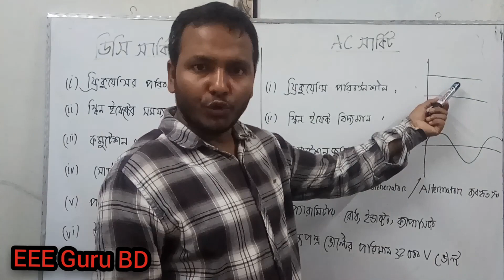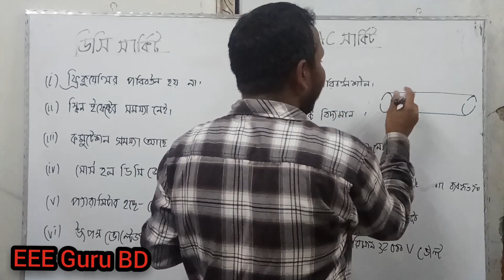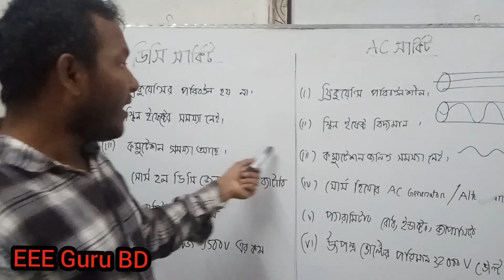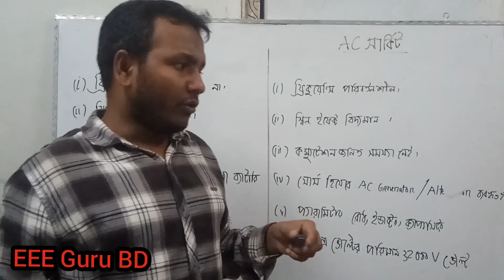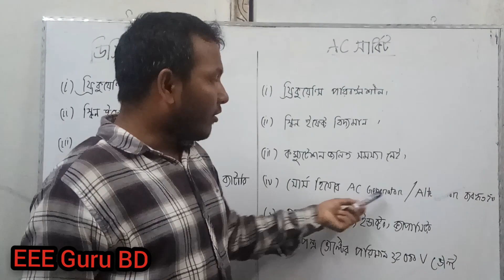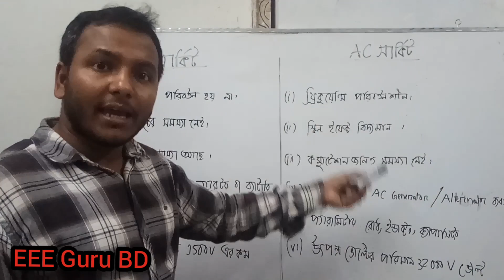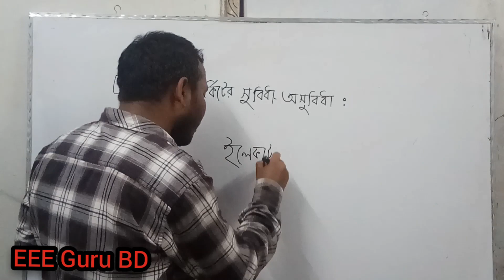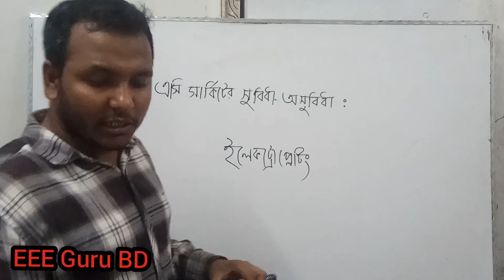66721# CH-05# Ep-02||এসি ও ডিসি সার্কিটের পার্থক্য এবং সুবিধা-অসুবিধা ||Advantage of AC & DC Ckt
এসি সার্কিট ও ডিসি সার্কিটের মধ্যে পার্থক্য

(ক) উৎস বা Source:
(i) এসি সার্কিটে উৎস হিসেবে জেনারেটর ব্যবহার করা হয়।
(i) ডিসি সার্কিটে উৎস হিসেবে ব্যাটারি বা ডিসি জেনারেটর ব্যবহার করা হয়।
(খ)উপাদান:
(ii) এসি সার্কিটে উপাদান হিসেবে রেজিস্ট্যান্স, ইন্ডাকট্যান্স ও ক্যাপাসিট্যান্স ব্যবহার করা হয়।
(ii) ডিসি সার্কিটে উপাদান হিসেবে শুধুমাত্র রেজিস্ট্যান্স ব্যবহার করা হয়।
(গ) ফ্রিকুয়েন্সির প্রভাব:
(iii) এসি সার্কিটে ফ্রিকুয়েন্সির প্রভাবে ইন্ডাকট্যান্স ও ক্যাপাসিট্যান্স এর মান কমে ও বাড়ে।
(iii) ডিসি সার্কিটে ফ্রিকুয়েন্সির কোন প্রভাব নেই।
(ঘ) যোগ-বিয়োগ হিসাব:
(iv) এসি সার্কিটে ভোল্টেজ ও কারেন্টের মধ্যে ৯০ ডিগ্রী ফেজ এঙ্গেল বা ফেজ প্রার্থক্য থাকে যার ফলে ভোল্টেজ ও কারেন্টেকে গাণিতিকভাবে যোগ-বিয়োগ পরিবর্তে ভেক্টর যোগ-বিয়োগ করতে হয়।
(iv) ডিসি সার্কিটে ভোল্টেজ ও কারেন্টকে গাণিতিকভাবে যোগ-বিয়োগ করা যায়।
(ঙ) রূপান্তর:
(v) রেকটিফায়ারের সাহায্যে এসি কারেন্টকে ডিসি কারেন্টে রূপান্তর করা যায়।
(v) ডিসি কারেন্টকে সহজে এসি কারেন্টে রূপান্তরিত করা যায় না আর করা গেলেও অনেক কষ্টসাধ্য ও ব্যয়বহুল হয়ে থাকে।
(চ) সাপ্লাই কম-বেশি:
(vi) এসি কারেন্টকে ট্রান্সফরমারের সাহায্যে সরবরাহ ভোল্টজ কমানো বা বাড়ানো যায়।
(vi) ডিসি কারেন্টের সরবরাহ ভোল্টেজকে কমানো বা বাড়ানো যায় না।
(ছ) রেগুলেশন:
(vii) এসি কারেন্টে রেগুলেশন ভালো নয় কারন এর ভোল্টেজ ড্রপ অনেক বেশি।
(vii) ডিসি কারেন্টে রেগুলেশন ভালো কারন এর ভোল্টেজ ড্রপ কম।
(জ)ভোল্টেজ উৎপাদন:
(viii) এসি কারেন্ট সর্বোচ্চ উৎপাদিত হয় ৩২ কেভি ভোল্ট।
(viii) ডিসি কারেন্টে সর্বোচ্চ উৎপাদিত হয় ১,৫০০ ভোল্ট।

এসি সার্কিটের সুবিধা ও অসুবিধাঃ
সুবিধাঃ
(i) এসি জেনারেটরে কম্যুটেশন সমস্যা নেই। সুতরাং এতে উচ্চ ভোল্টেজ তৈরি করা সম্ভব।
(ii)এসি সার্কিটের সাহায্যে জেনারেটরের উৎপন্ন ভোল্টেজকে ট্রান্সফরমার এর সাহায্যে বৃদ্ধি করে বেশি দক্ষতায় ও কম রেগুলেশনে এসি এনার্জি পরিবহণ করা সম্ভব।
(iii)এসি সার্কিটে তিন ফেজ লোডের পাশাপাশি এক ফেজ লোড পরিচালনা করা যায়।
(iv)এসিকে রেক্টিফারের সাহায্যে ডিসি রূপান্তর করে ডিসি লোড পরিচালনা করা যায়।
(v)এসি সার্কিটের বৈদ্যুতিক সরঞ্জাম আকারে ছোট, মসৃণ বেশি দক্ষ ও দামে কম হয়।

অসুবিধাঃ

(i) এসি বা এসি সার্কিটের সাহায্যে ব্যাটারি চার্জ করা যায় না।
(ii)ইলেক্ট্রোপ্লেটিং এর কাজে এসি ব্যবহার করা যায় না।
(iii)এসি সার্কিটে ফ্রিকুয়েন্সিজনিত কারণে স্কিন ইফেক্ট এর সৃষ্টি হয় ফলে সার্কিটের রোধ বেড়ে যায় এবং কারেন্ট কম প্রবাহিত হয়।
(iv)এসি সার্কিটে ব্যবহৃত যন্ত্রপাতির কম্পন নয়েজ এবং হারমোনিক্সের কারণে স্থায়ীকাল কম হয়।
(v)বৈদ্যুতিক ট্রাকশন, লিফট ইত্যাদিতে এসি সার্কিট ব্যবহার করা যায় না।